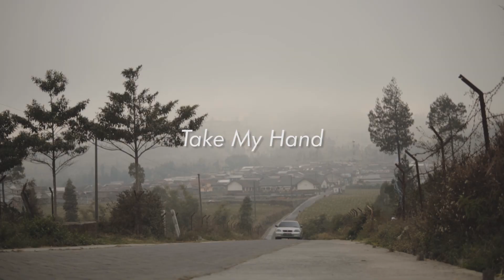Take My Hand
'Take My Hand' the NEW single by Irish singer/songwriter Clare O'Riordan.

‘Take My Hand’ is an upbeat love song where the girl joyfully asks the guy to "take my hand".Clare’s passionate delivery combined with raw bluesy guitars and supporting male vocals, give a sense of the immediacy and intensity of falling in love and makes you believe the two people are ready to go on a journey together outside into the unknown. The Rolling Stones vibe and the lyrics suggest that this will be an exciting journey full of "new beginnings" where dreams come true "dreams held in our arms".

Following Clare’s 2014 “exquisite debut Shelter” (Colm O’Hare, Hotpress) Clare travelled to and from the States recording tracks for her album ‘Outside’ with producer Jon Evans (Tori Amos bass and guitar)in Brick Hill Studios, Orleans, Massachusetts, USA. On Friday 29th November 2019 Clare will release her new single ‘Take My Hand’ from her album ‘Outside’.